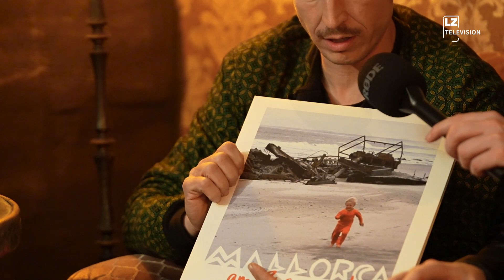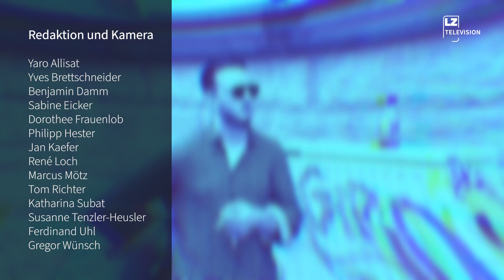Interview mit der Band Mallorca | LZ TV Plattenladen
Diese Woche im Band Interview die Band Mallorca.

Mehr dazu in unserem Beitrag bei LZ TV Plattenladen